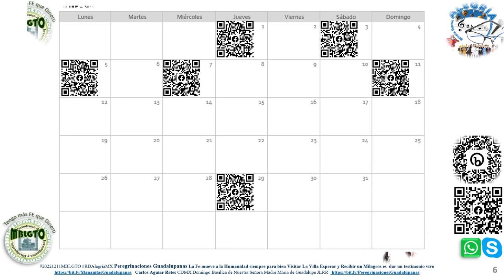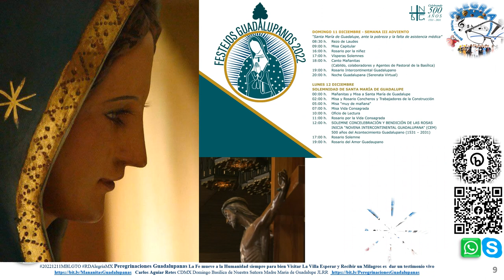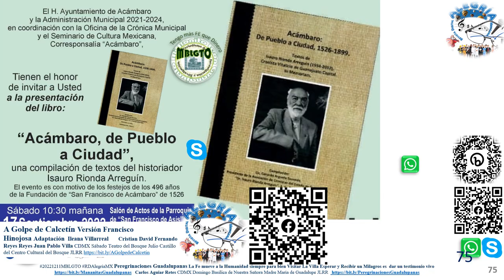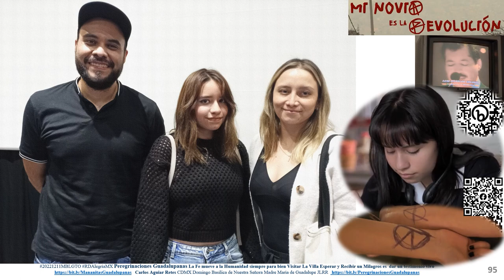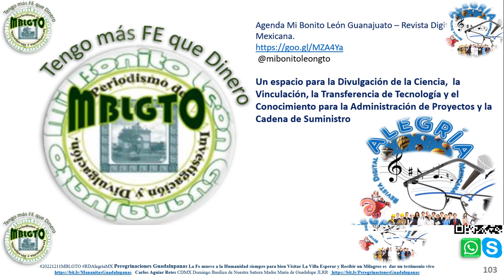Peregrinaciones Guadalupanas La Fe mueve a la Humanidad siempre JLRR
Peregrinaciones Guadalupanas La Fe mueve a la Humanidad siempre para bien Visitar La Villa Esperar y Recibir un Milagros es  dar un testimonio vivo
 Carlos Aguiar Retes JLRR